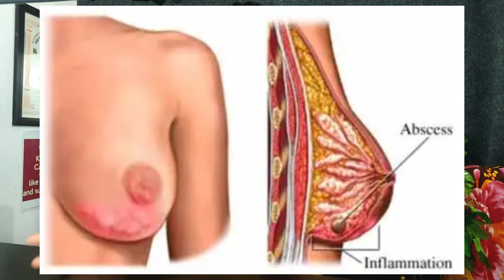स्तन में फोड़ा या घाव होने का कारण और इलाज |Breast Abscess Causes,Symptoms & Treatment In Hindi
About This Video:Is Video Me Breast Abscess Ke Bare Me Bataya Hai Ki Kabhi Kabhi Mahilayon Ke Stamp Me Ghav Ho Jata Hai Jisse Pus Nikalta hai Ye Samsya Kyon Hoti Hai Or Iska Allopathic Treatment Kya Hain

Queries We Solved:
1.Breast Abscess In Hindi
2.Breast Abscess Causes In Hindi
3.Breast Abscess Symptoms In Hindi
4.Breast Abscess Treatment In Hindi
5.Breast Abscess Diagnosis In Hindi